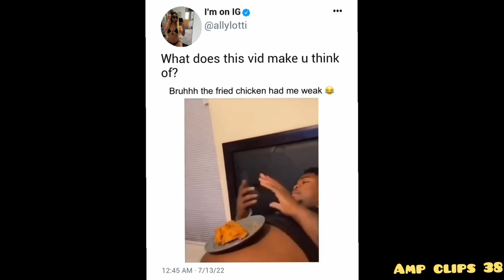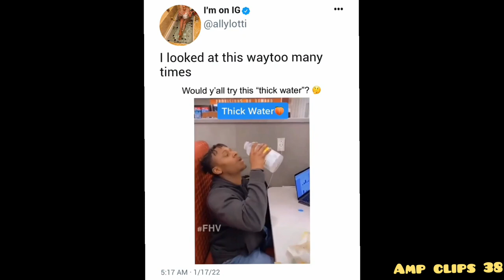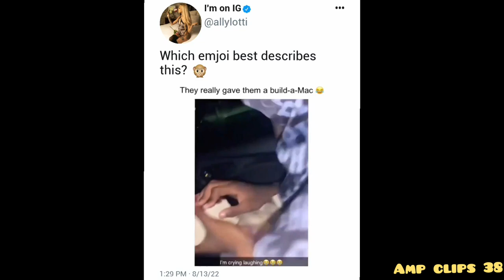Memes I found in my basement pt 4